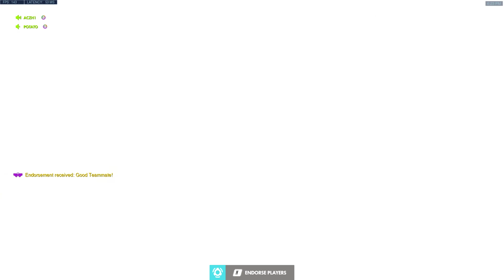comp ashe if u have no tanks go ashe get ult then use bob as tank we lost Overwatch 2020 08 21 18